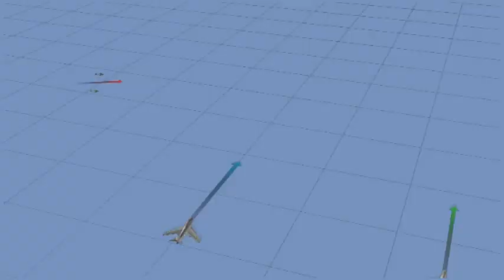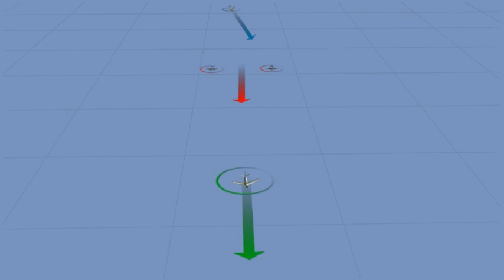Pakistani Saber F-86 vs Indian Vampire.pakistani air force ny Indian air force ka Kaya Hal kiya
1965 Air Battle chamber jurian.4 indian Vampire jet fighter Destroyed by Sarfraz Rafiqi and Imtiaz Bhatti.
Pakistan air force ky in heroes ny Indian air force ky chaky chora diye.Pakistan and India war 1965
Real Heroes of Pakistan.
Saber F-86 vs Indian Vampire.